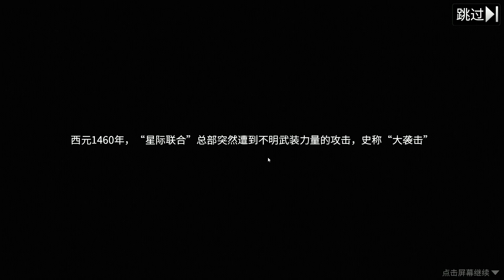Clash of My Planets เกมมือถือวางแผนต่อสู้ ภาพสวย โหลดสโตร์ไทยได้เลย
Clash of My Planets เกมมือถือวางแผนต่อสู้ ภาพสวย น่าเล่น ตอนนี้เปิดให้โหลดเล่นกันในสโตร์ไทยแล้วเพียงแต่ตัวเกมยังเป็นภาษาจีน ใครที่ชอบแนวนี้ก็โหลดได้เลยจร้า

ดูสตรีมเกมสด ๆ ได้ที่นี่เลย

พื้นที่เกมส์โดยประมาณ 275MB (เกมส์นี้ต้องใช้อินเตอร์เน็ต)

ลิ้งค์ดาวน์โหลดเกมส์

✨APK : -